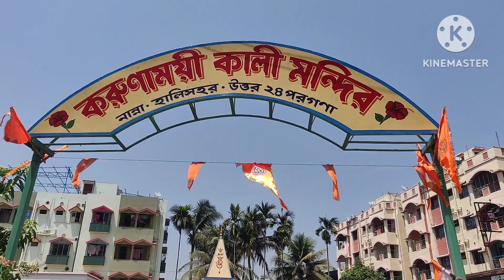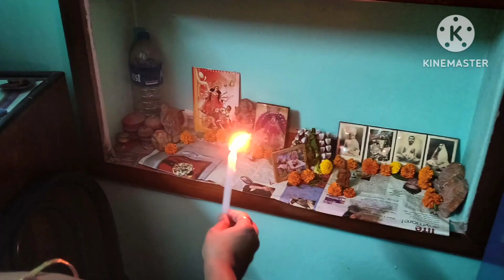এ বছরে নীল ষষ্টী সবাই মিলে পালন করলাম।